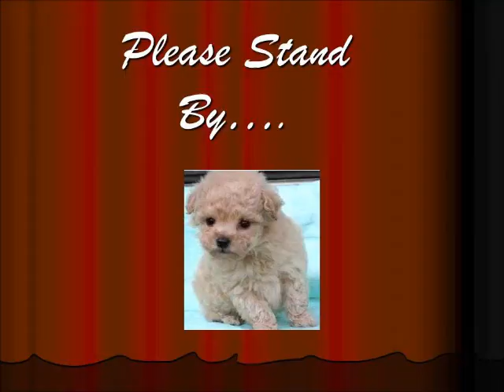Going On a Date With a Drunken Frenchman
Please click "Like" for my videos. I really, really appreciate one simple click :)
A wonderful and romantic evening with a drunken Frenchman